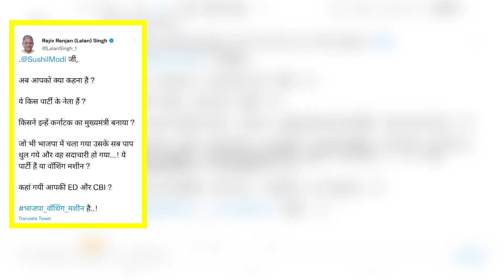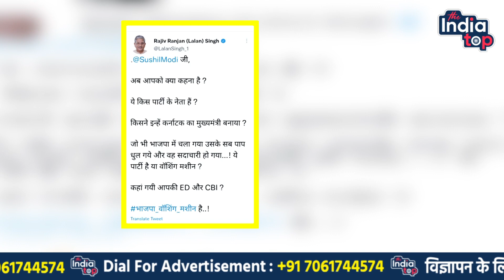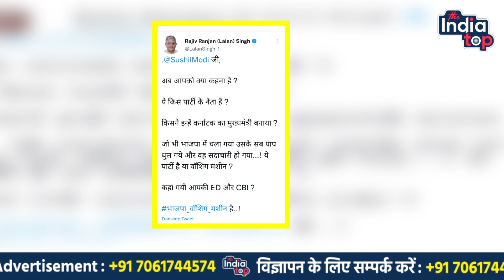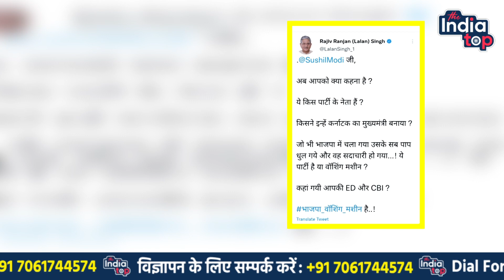JDU अध्यक्ष Lalan Singh ने Sushil Modi से पूछा सवाल, कहाँ है आपकी ED और CBI